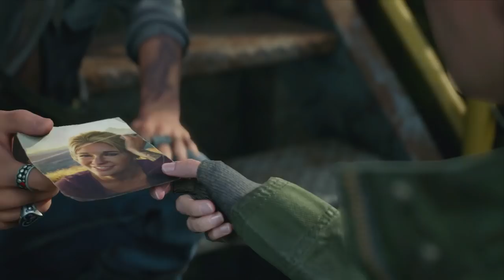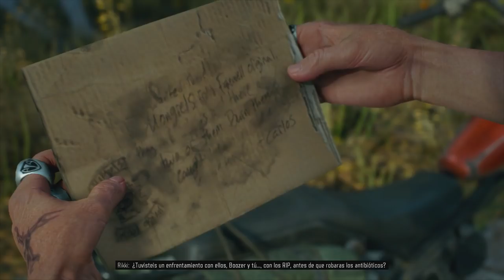Days Gone (Gameplay en Español, Ps4) Capitulo 20 Tengo Trabajo para ti